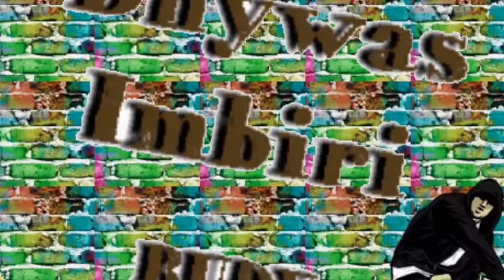Mararti DENCER(pace iwo)